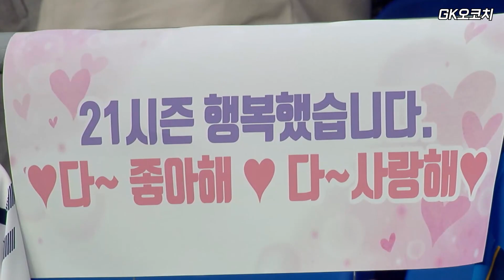2021 K리그1 베스트 11 GK 조현우 골키퍼 의 21시즌 프리킥 상황 시 모음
영상 속에 따로 자막이 들어가지 않았지만 그 동안 아마추어 골키퍼들이 프리킥 상황 시 어떻게 대처해야될지 모르는 상황에서 보면 좋을 조현우 골키퍼님의 프리킥 상황 시 모음을 준비해봤습니다!